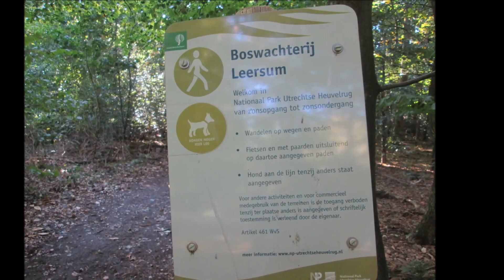Boswachterij Leersum Herfstwandeling Leersumse veld door Tine de Jong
NL/ Eng/ Onlangs hadden we een mooie herfstwandeling gemaakt in het Leersumse veld / Boswachterij Leersum samen met onze viervoeter vriendin Toscana. Er waren mooie najaarskleuren te zien in dit mooie bos. Deze mooie omgeving ligt op de Utrechtse heuvelrug. De herfst is ook een mooie tijd waar ook weer enige zwammen en paddenstoelen ontwaken en waarbij onder de schoenen het knisperend geluid te horen was van menig gevallen blad van bomen die grond ook zo weer helpt voor nieuw leven. Wandel met mij mee in een bos met verschillende bos gezichten wat op ons pad kwamen. Je kan hier mooie wandelroutes volgen die netjes zijn aangegeven. Een bos heeft altijd wel mooie kleuren, maar het herfstseizoen geeft het bos net een beetje meer sfeer.

Onze wandeling startte bij de Parkeerplaats Boswachterij Leersum (Maarsbergseweg, 3956 KW, Leersum, Utrecht, Nederland) Maar er zijn ook andere parkeerplaatsen in de omgeving waar jij een mooie wandelroute kan gaan doen. Groetjes

Eng summary:  Recently we made a beautiful autumn walk in the Leersum field in Leersum (province Utrecht) together with our four-legged friend. And our encounters I would like to share with you as a visitor or subscriber. There were beautiful autumn colors to be seen in this beautiful forest. This beautiful nature reserve is located on the Utrechtse heuvelrug.  Autumn is a beautiful time where also some fungi and mushrooms awaken.

Walk with us in a forest with different forest faces what came our way. You can follow beautiful hiking trails here that are neatly marked. A forest always has beautiful colors, but the autumn season gives the forest just a little more atmosphere.

Op mijn website gedichten en verhalen uit het leven heb ik nog een mooie video voor jou staan en ook een gedicht die je zeker wel mooi zal vinden.

  Nieuwe natuur vrienden zijn altijd welkom! je ziet wellicht ook mooie dagjes uit tips om ook eens heen te gaan.  Voor je kijkt en het vergeet druk dan ook op de duim omhoog knop. alvast heel erg bedankt.

📌 Buiten mijn passie voor de natuur en de natuur/ fotografie ben ik ook een schrijfster/blogger van allerhande teksten, gedichten in diverse genres, met ook soms een boodschap voor jou in mijn woorden geschreven maar ook mooie natuur weetjes en veel meer, en deze kan je lezen en zien op de websites Kom maar eens op visite als je tijd hiervoor vindt.

📌 Ik vind het altijd heel erg leuk als je mijn video zal gaan delen, maar het is niet toegestaan foto's uit deze video te gaan gebruiken voor eigen film of voor een website zonder mijn toestemming.